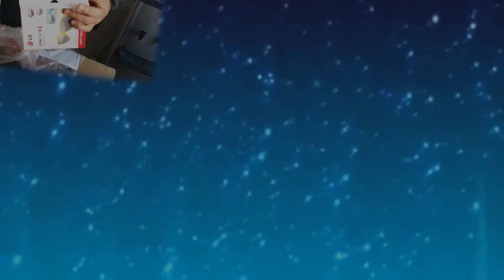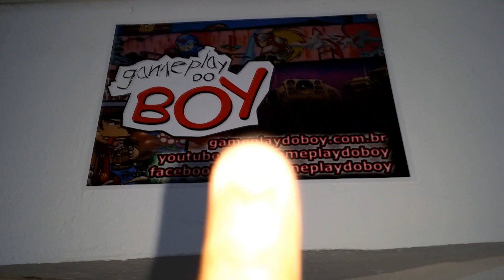Convite para a inauguração da Loja!!! - Gameplay do Boy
Tudo pronto pessoal!!! A inauguração será sábado, dia 09/07/2016. Conto com todos vocês por aqui! hahaha BORA JOGAR!!!

Parceiro:
GambiaHero Custons e Coleções

Valeuu, Faloow!